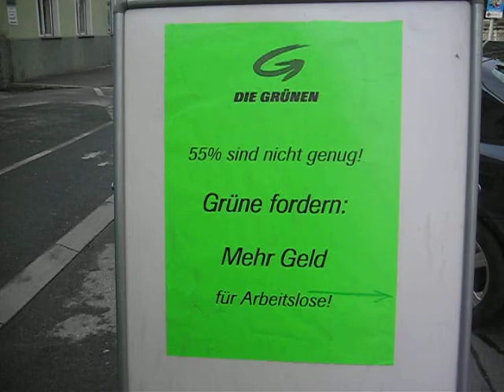Grüne Bgld.-Josko Vlasich zum Tag der Arbeitslosen